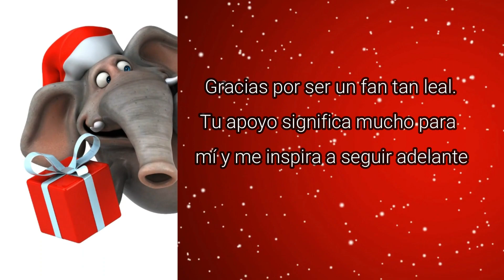Gracias por el apoyo incondicional significa el mundo para mí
“Gracias por estar ahí en los buenos y malos  videos. El apoyo incondicional significa el mundo para mí.”

Comenta 📞
Saludos